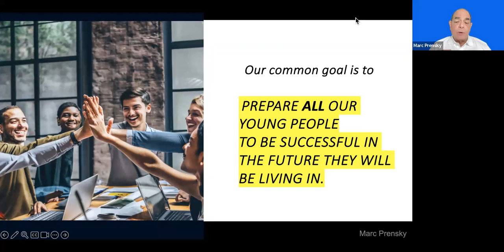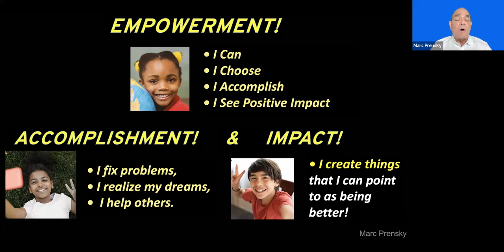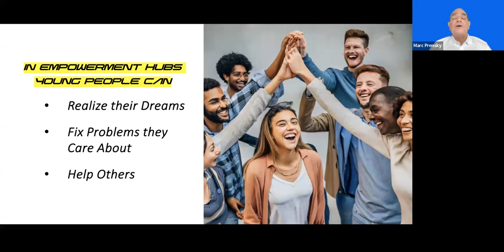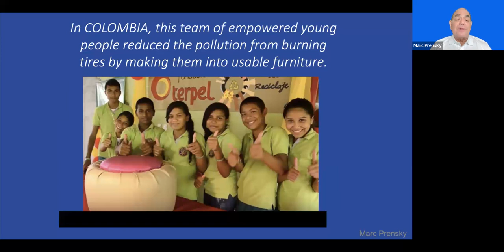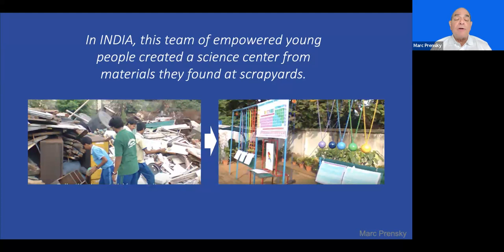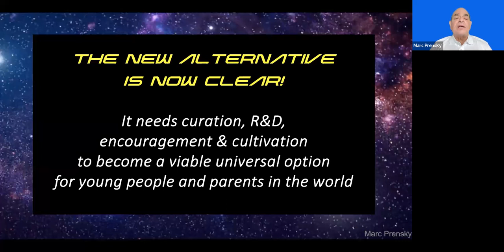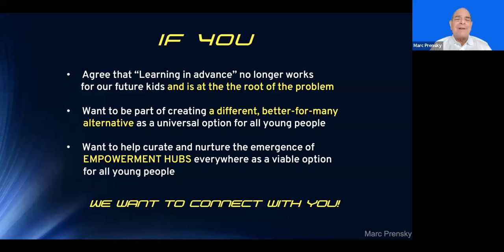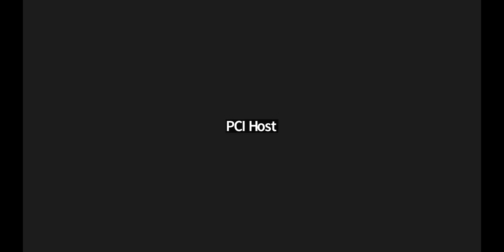2023.08.27 - PCI Community Call - Marc Prensky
Our featured speaker and serial author Marc Prensky, his most recent book is Empowered!: Reframing “Growing Up” for a New Age

Marc Prensky explores education’s future at Distance Teaching ...

Marc will share his views and actions for reallocating the attention of young people. Getting youth involved in doing and the implications for our traditions of formal learning.